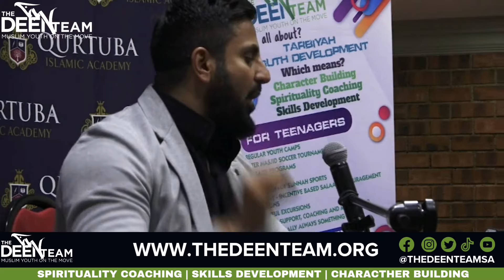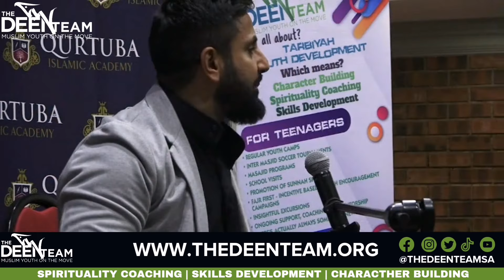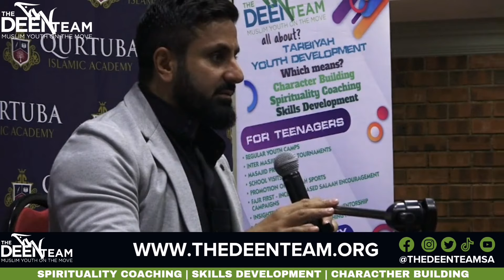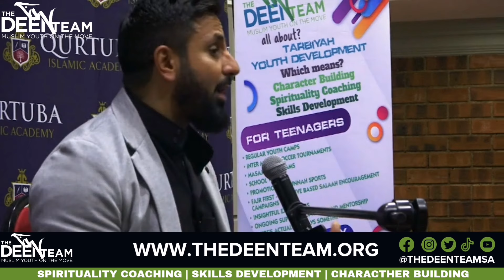A Vision For Success | Hamza Tzortzis | The Deen Team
Mohammed Hijab and Hamza Tzortzis delivered talks at an event for muslim youth in Linbro Park Johannesburg.

28 July 2023

The theme was "Where are you going?" Discussions focused creating and living a clear Allah Centric Vision.